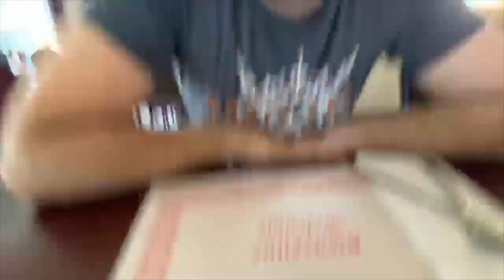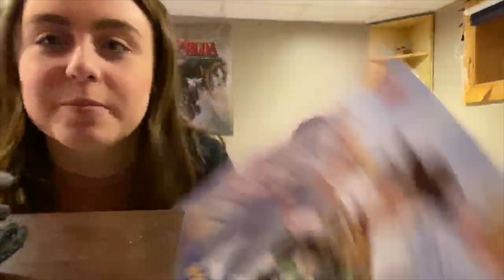DATE NIGHT! VLOGMAS DAY 1